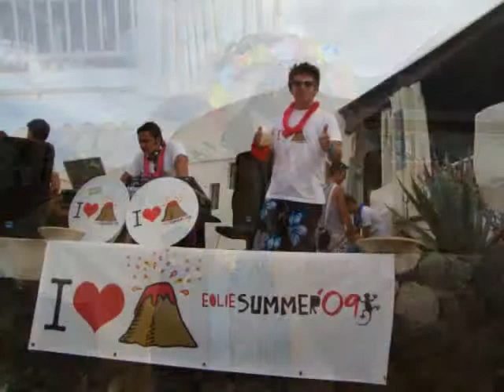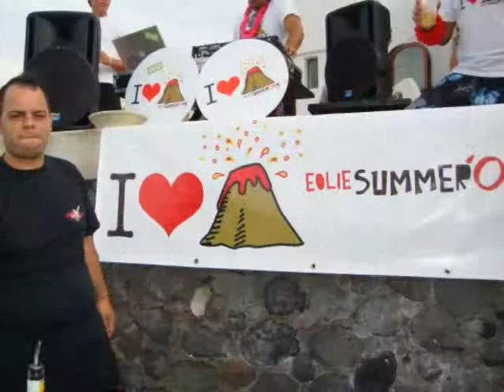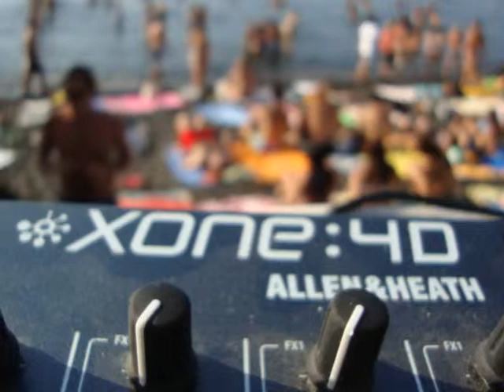Vulcano Estate 2009 da Erik 'A Zzammara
Vulcano Estate 2009